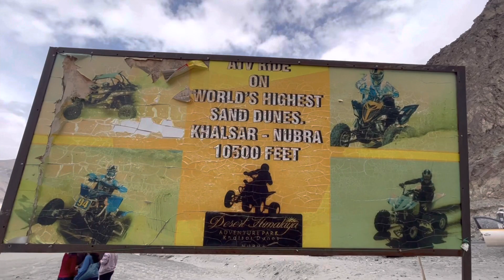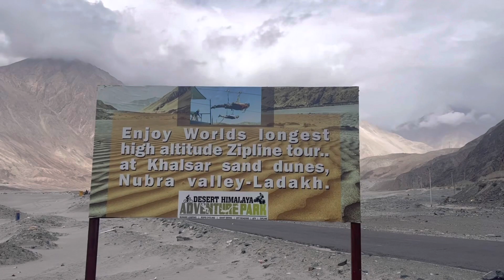Nubra valley || Diskit Monestary Leh, Ladakh || carting, adventure in Nubra😍nubravalley